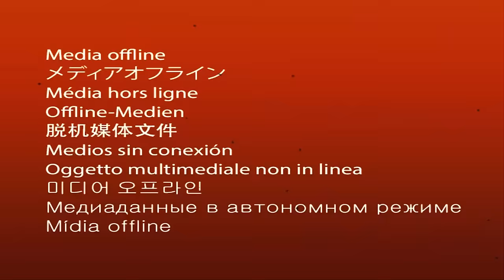[TF2] MvM Shenanigans - The Three-Legged Gamer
What happens when two people try to control the same character in MvM? Apparently shenanigans, chaos, and (somehow) a market garden. Featuring guest appearances such as: Money Heavies, Huntsman Snipers, and some very tired teammates.

Music (in order of appearance):
- Super Mario 64 OST: Inside the Castle Walls
- Super Mario 64 OST: Bob-Omb Battlefield
- Mario Kart 8 Deluxe OST: Big Blue
- Super Smash Bros. Melee OST: Mute City
- Valheim OST: Swamps
- Valheim OST: Plains
- Modern Warfare 2 OST: Snowmobile Chase
- Super Mario 64 OST: Victory!
- STRLGHT: Machina
- Super Mario 64 OST: End Theme